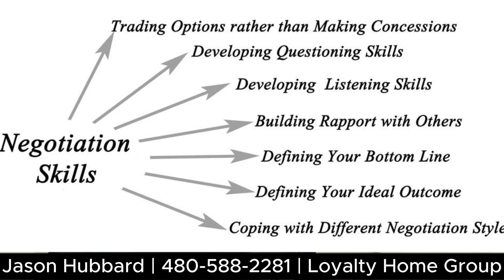Real Estate Agent vs For Sale By Owner (FSBO) | What's the Right Choice for You?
Real Estate Agent vs For Sale By Owner

When it comes to selling your home, you have two primary options: using a real estate agent or going the "For Sale By Owner" (FSBO) route. Each approach has its advantages and disadvantages. In this article, we'll compare the pros and cons of both options, helping you make an informed decision that aligns with your goals and circumstances.

Real Estate Agent:
Advantages:
Market Expertise: Real estate agents are professionals who understand local market dynamics, pricing trends, and buyer preferences. They can help you price your home competitively and strategically.

Extensive Network: Agents have access to extensive networks of potential buyers and other real estate professionals. They can market your property through multiple channels, including Multiple Listing Services (MLS).

Negotiation Skills: Experienced agents are skilled negotiators, helping you get the best possible price for your home and navigate the complexities of offers and counteroffers.

Legal Knowledge: Agents are well-versed in real estate laws and regulations, helping you avoid potential legal pitfalls and complications during the sales process.

Time and Convenience: Selling a home is a time-consuming process. An agent can handle the marketing, showings, paperwork, and other details, allowing you to focus on other aspects of your life.

Disadvantages:
Commission Fees: Real estate agents typically charge a commission fee, usually around 5% to 6% of the sale price. This cost can significantly impact your proceeds from the sale.

Limited Control: When you hire an agent, you may have limited control over marketing strategies, property showings, and other aspects of the selling process.

Influence on Price: Some agents may encourage you to accept offers quickly to earn their commission, potentially affecting your ability to negotiate.

For Sale By Owner (FSBO):
Advantages:
Cost Savings: One of the most significant advantages of FSBO is the potential to save on real estate agent commission fees, which can be substantial.

Full Control: You have complete control over the marketing, pricing, negotiations, and all other aspects of the sale.

Personalized Marketing: You can market your property in ways that align with your unique vision and insights about your home.

Direct Communication: FSBO allows direct communication with buyers, fostering a personal connection and potentially streamlining negotiations.

Disadvantages:
Lack of Expertise: As a homeowner, you may lack the expertise in pricing, marketing, and negotiation that a real estate agent brings to the table.

Limited Exposure: FSBO listings may not receive as much exposure as those listed through MLS or professional marketing channels.

Time-Consuming: Selling your home without an agent can be time-consuming, as you'll be responsible for all aspects of the process, from showings to paperwork.

Negotiation Challenges: Negotiating directly with buyers can be challenging, especially if you're emotionally attached to the property.

To see a list my new construction playlist, check out this

To see a live report on the latest market stats we are keeping an eye

🤔Thinking of moving to Arizona? Let us help!

Needing to SELL a home ANYWHERE in Arizona?

If this is your first time to this channel, and you want to know everything about eating, sleeping, working, playing, the good, and the bad of living in Arizona, then subscribe▶ and tap the bell🛎 for notifications so you can be the first to know about the current market in Arizona.😁

We get calls and emails everyday from people just like you, looking for help on making their move to Arizona and we absolutely love it.😍 Whether you are moving in 6 days or 6 months, give us a call☎, shoot us a text📝, or send us an email📨 so we can help you make a smooth move to Arizona.

🏠 REAL ESTATE AGENTS! 📈 WE ARE EXPANDING!